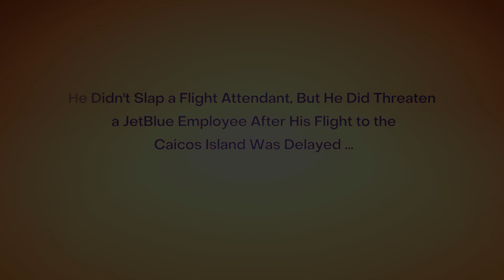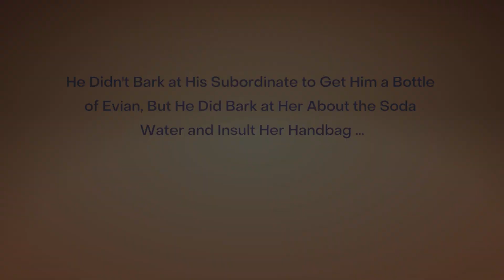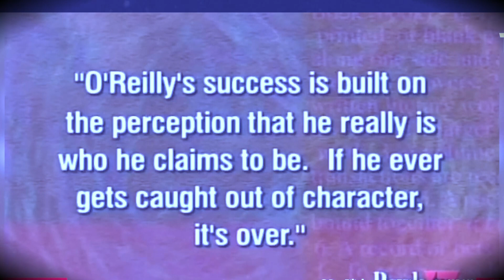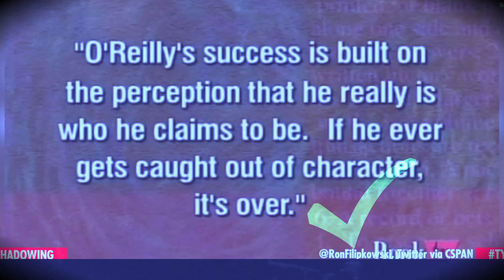Tucker Carlson Predicted Bill O'Reilly's Phony Populism